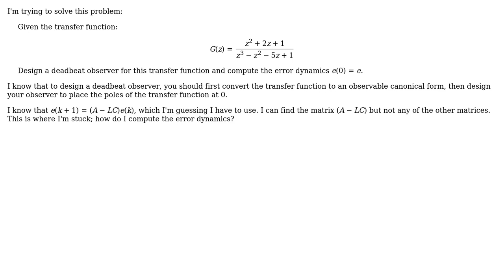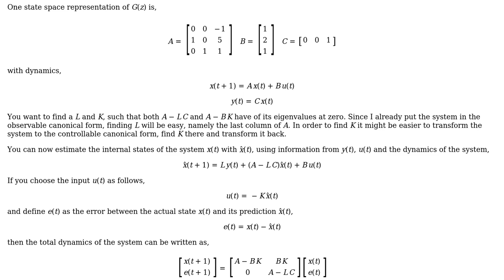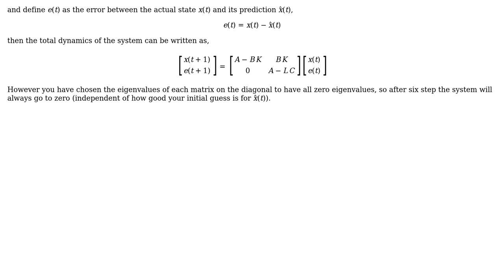Engineering: Computing error dynamics from state space deadbeat observer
With thanks & praise to God, and with thanks to the many people who have made this project possible! | Content (except music & images) licensed under CC BY-SA | Music | Images & others | With thanks to user John user fibonatic user Air and the Stack Exchange Network Trademarks are property of their respective owners. You are responsible for your own actions.